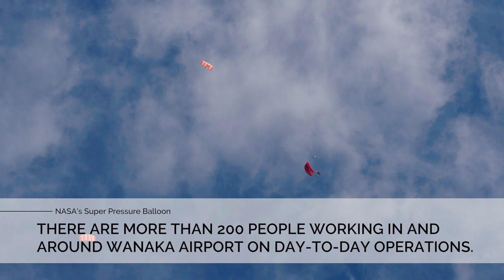Wanaka Airport, NZ—NASA’s Mid-Latitude Super Pressure Balloon Launch Site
Learn more about Wanaka Airport, New Zealand, one of the busiest, most diverse-use airspaces around. Ralph Fegan, Wanaka Airport Operations Manager, talks about the different activities at the airport and what NASA’s Super Pressure Balloon project has brought to the area.